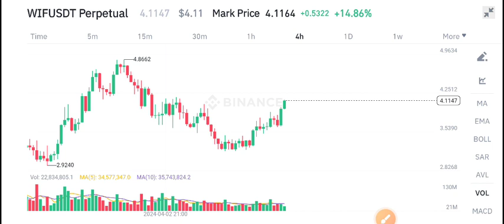Wifahat Coin Price Prediction! WIF Coin News Today